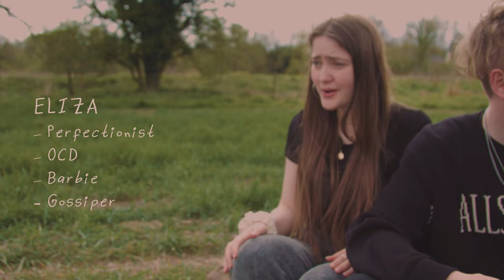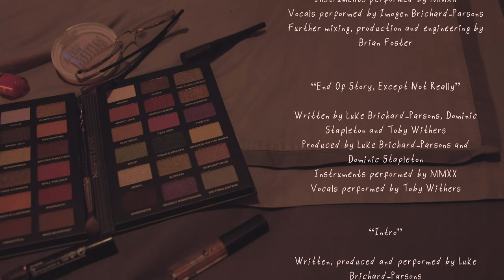Unlabelled | A coming-of-age Short Film | Molly-May Productions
A coming of age short film i wrote and produced for my first year FMP